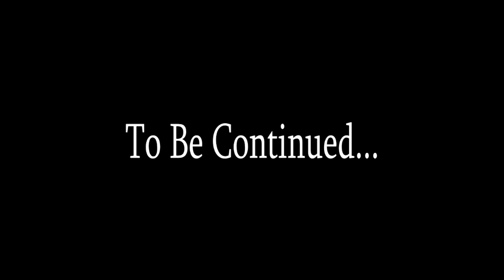J-Rod Booker - Final Warning (Official Video)